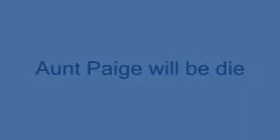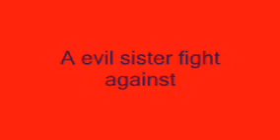10x07 10x07Wicked Wiccaning c-net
for charmed-net ep